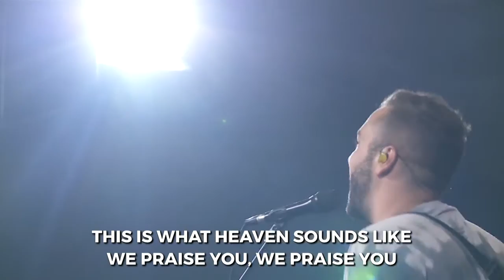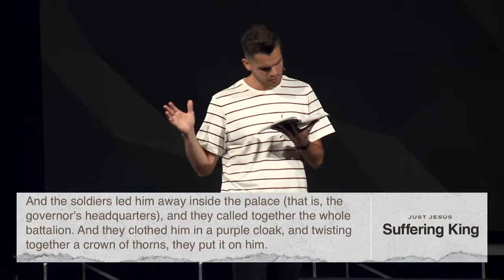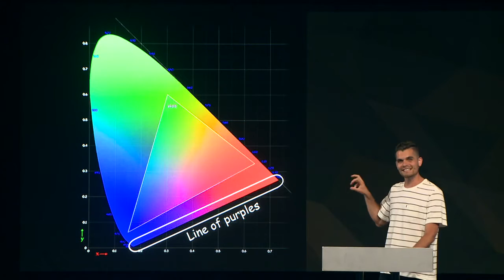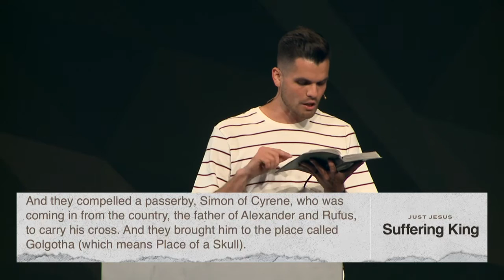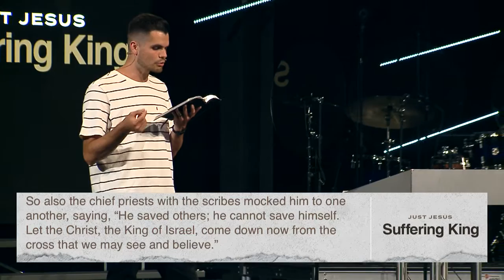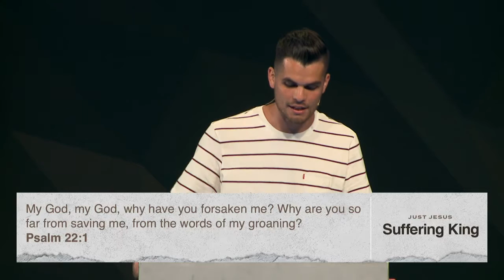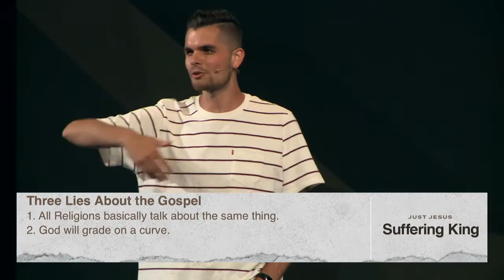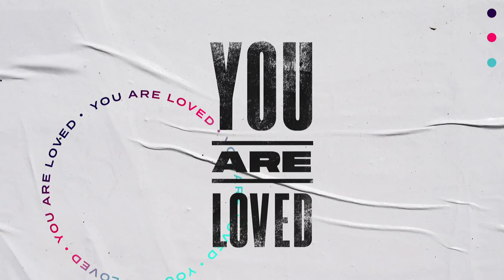Verdaderamente el Hijo de Dios (Spanish) | Pastor Eddie Hoagland, August 23, 2020